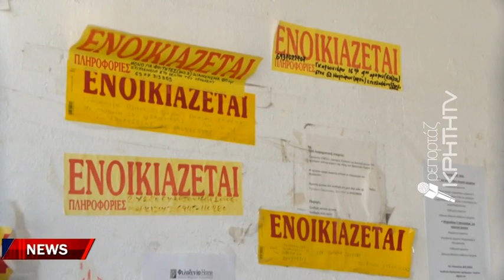Ξεκινά το μαρτύριο με τα ενοίκια να προκαλούν παραζάλη